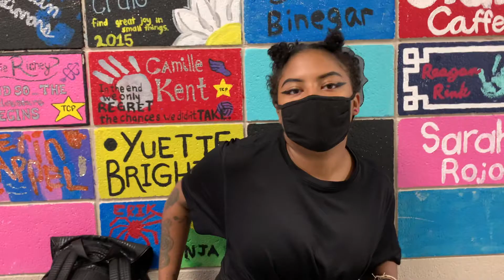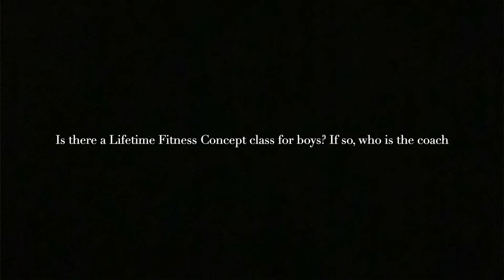Lifetime Fitness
Students in lifetime fitness answer questions about the class.